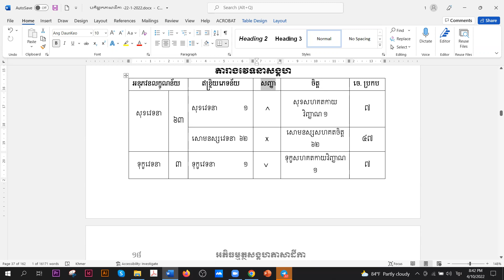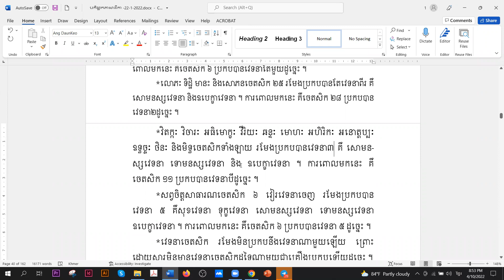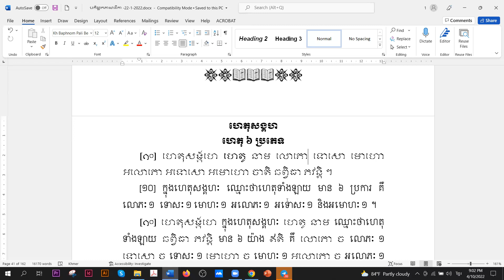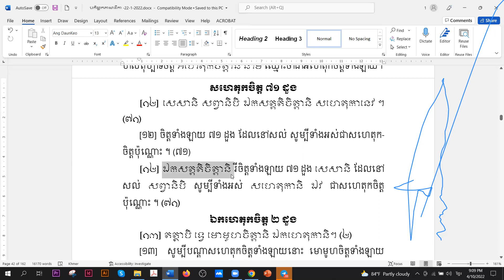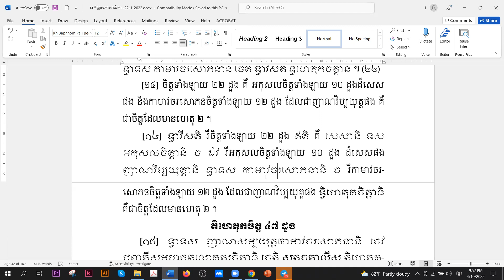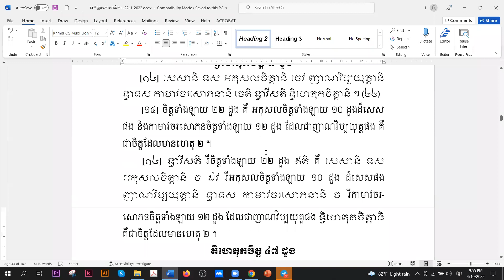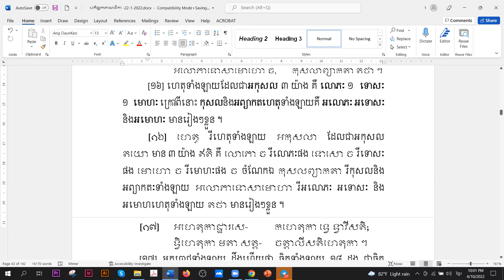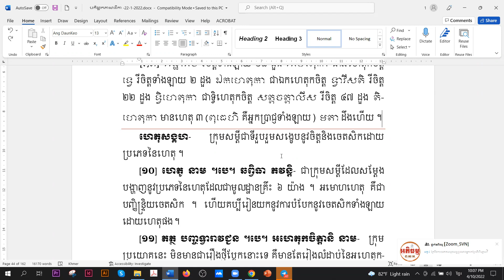បកិណ្ណកបរិច្ឆេទ 04 | អភិធម្មត្ថសង្គហភាសាដីកា វគ្គ២ Zoom | បង្រៀនដោយលោកគ្រូ សោម វណ្ណៈ